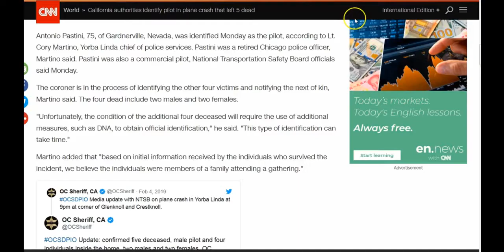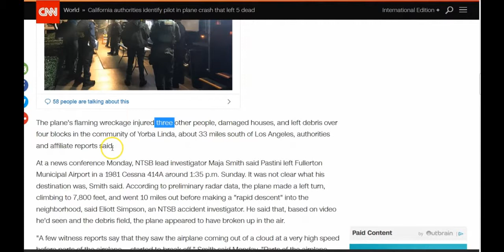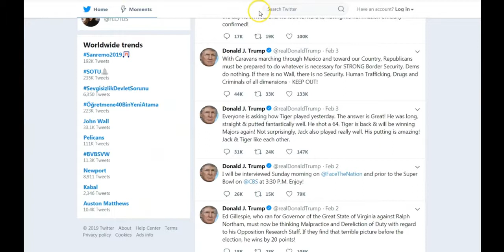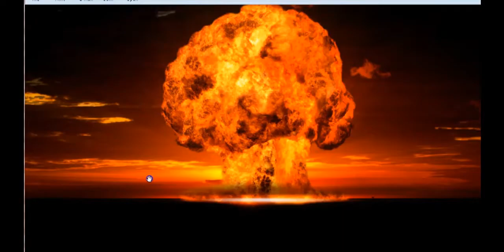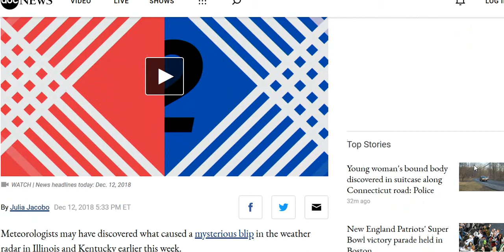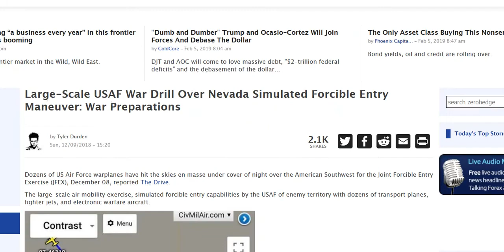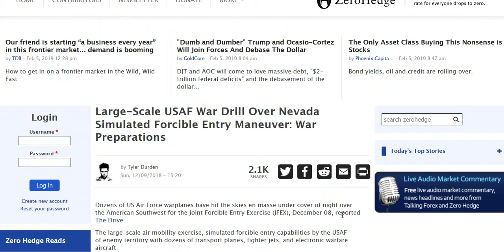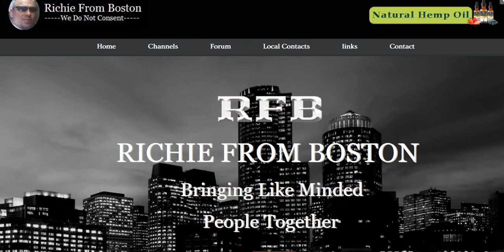SOMETHING BAD IS COMING TO AMERICA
RichieFromBoston

EAST COAST: BLACK MILITARY HELICOPTERS
WEST COAST: BACK MILITARY HELICOPTERS
MIDDLE AMERICA: MILITARY DROPPING CHAFFE
DRILLS, DRILLS AND MORE DRILLS.
BE READY!!!
RFB
"The point of views and purpose of this video is not to bully or harass anybody, but rather share that opinion and thoughts with other like-minded individuals curious about the subject."

Therefore, no breach of privacy or copyright has been committed. This material is being made available within this transformative or derivative work for the purpose of education, commentary and criticism, is being distributed without profit, and is believed to be "fair use" in accordance with Title 17 U.S.C. Section 107
Category